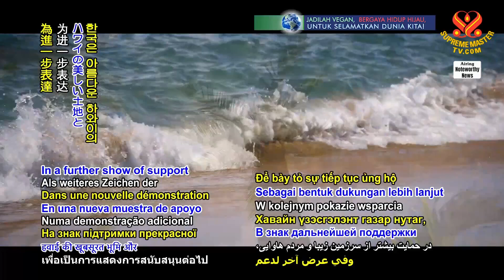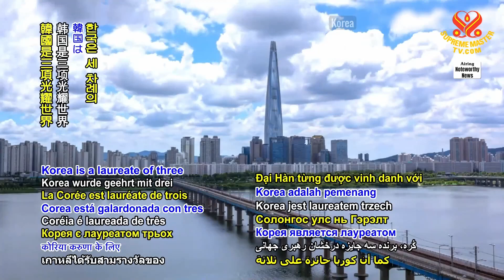2191 NWN 1 Taiwan, also known as Formosa, and Korea provide financial support for wildfire victims i